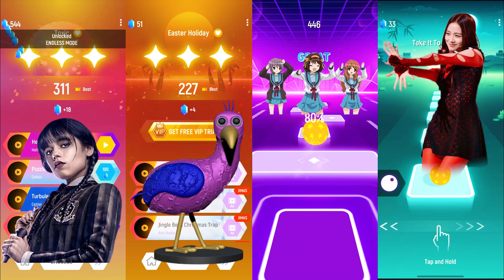WEDNESDAY 🆚 OPILA BIRD 🆚 TOCA DANCE 🆚 JISOO FLOWER🎶Tiles Hop